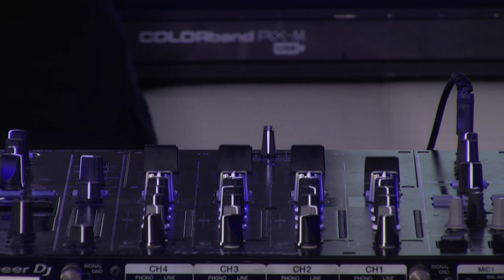Sónar+D CCCB 2020 Music: Dani Blue DJ Set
A veteran component of Barcelona’s experimental scene, Dani Blue describes himself as a non-musician, who has nonetheless collaborated over 20 years with artists and collectives including Damo Suzuki, has played festivals including Sónar and the International Noise Conference, and presents the radio shows Polichromo on Dublab and Resonancias on teslafm.
In association with dublab BCN and Torre d’Alta Mar.

Un veterano de la escena experimental de Barcelona. Dani Blue se describe a sí mismo como un no músico que, no obstante, ha colaborado durante más de 20 años con artistas como Damo Suzuki y varios colectivos, ha tocado en festivales como Sónar y la International Noise Conference y presenta los programas de ràdio Polichromo en Dublab y Resonancias en teslafm.
En asociación con dublab BCN y Torre d’Alta Mar.

Un veterà de l'escena experimental de Barcelona. Dani Blue es descriu a si mateix com un no músic que, no obstant això, ha col·laborat durant més de 20 anys amb artistes com Damo Suzuki i diversos col·lectius, ha tocat a festivals com Sónar i la International Noise Conference, i presenta els programes de ràdio Polichromo en Dublab i Resonancias en teslafm.
En associació amb dublab BCN i Torre d’Alta Mar.